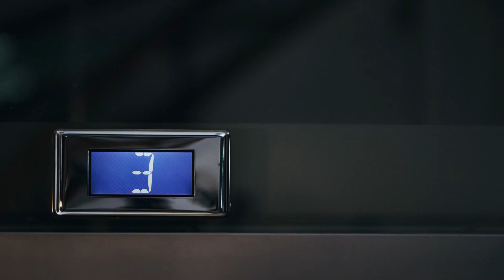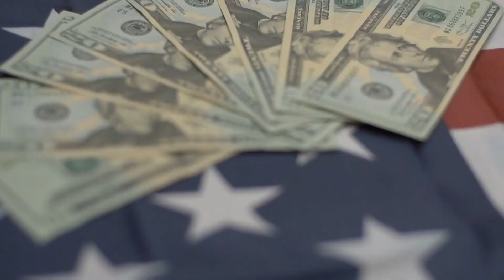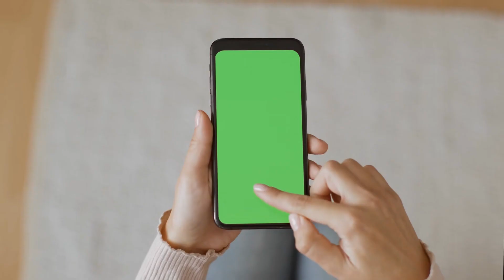The Academy's Weakest Became A Demon-Limited Hunter Episode 1 chapter 1 - 10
You are listening The Academy's Weakest Became A Demon-Limited Hunter Episode 1 chapter 1 to 10